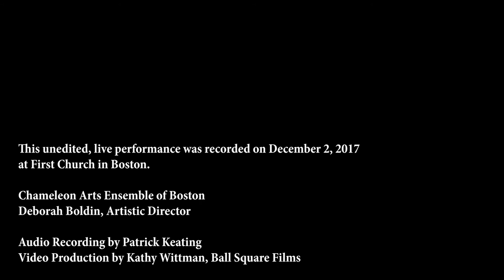Ludwig: Pleiades for oboe & piano III. Merope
David Ludwig
Pleiades for oboe & piano
III. Merope – “the eloquent”

Nancy Dimock, oboe
Vivian Choi, piano